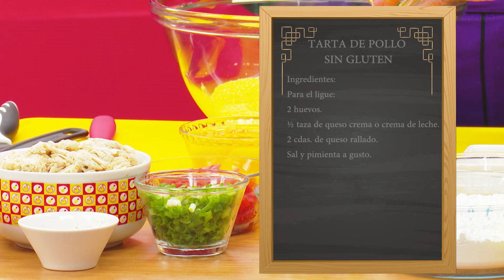TARTA DE POLLO SIN GLUTEN + BROCHETTES DE PAPINES CROCANTES, CHORIZOS Y REPOLLITOS - COCINA RICA TV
Anotá los Ingredientes:

 TARTA DE POLLO SIN GLUTEN
(4 personas)

Para la masa:
100 g de polenta instantánea.
100 g de almidón de maíz COPALSA.
1 cda. de polvo para hornear COPALSA.
½ cda. de sal fina.
4 cdas. de queso rallado.
2 huevos.
4 cdas. de aceite.

Para el relleno:
2 pechugas de pollo PECHUGON, cocidas.
2 cebollas.
2 mazos de cebollitas de verdeo.
1 locote rojo.
1 tomate.
2 cdas. de aceite de oliva.
Sal, pimienta y pimentón dulce a gusto.

Para el ligue:
2 huevos.
½ taza de queso crema o crema de leche.
2 cdas. de queso rallado.

 BROCHETTES DE PAPINES CROCANTES, CHORIZOS Y REPOLLITOS
 (4 personas)

400 g de papines.
1 diente de ajo, rallado.
Aceite, cantidad necesaria.
300 g de repollitos de Bruselas.
Cúrcuma, pimentón, orégano y nuez moscada a gusto.
Sal y pimienta a gusto.
Palitos para brochettes, cantidad necesaria.
100 g de Panceta Ahumada OCHSI.
1 locote rojo.
100 g de mix de quesos, rallados.